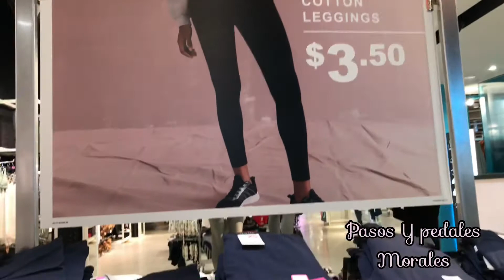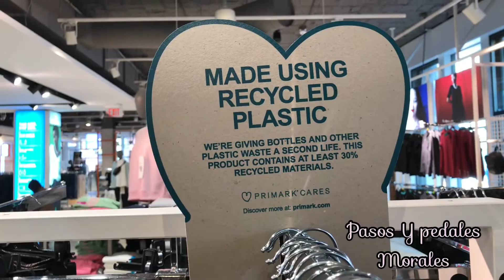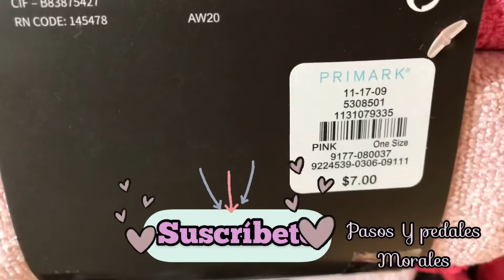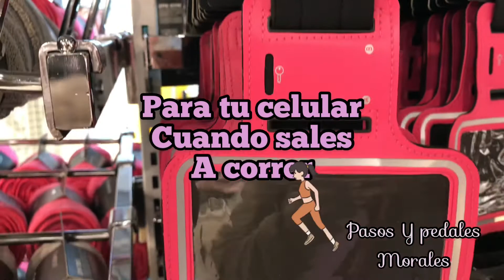PRIMARK 👉💙👈 PRIMARK 🏃‍♀️NOVEDADES 💚FITNESS 🏃‍♀️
PASOS Y PEDALES MORALES :

Muy agradecida con ustedes que forman parte de esta plataforma... Gracias por su paciencia y su

Tiempo para con este su CANAL Amigo 💙 Estamos en esta plataforma aprendiendo juntos Yo de
Este lado y ustedes del otro lado..

Agradezco por sus Suscripciones  eso me a motivado a seguir poniendo empeño y entusiasmo a

Los Videos .MUY AGRADECIDA CON USTEDES POR SU APOYO 👉💙👈

PRIMARK NOVEDADES FITNESS :

Es un video de cada prenda que nos ayuda a estar en actividad física. Con movimiento libremente

Leggings que se adaptan a tus movimientos de una manera confortable y cómoda ..

Jogging 🏃‍♀️ que te hacen sentir más confortable  en cada paso que das al aire libre ..

El ejercicio te mantiene saludable y mantiene tu silueta en forma  Te ayuda con el estrés diario .

Ropa cómoda fitness de algodón ofrecen frescura y comodidad para la actividad física .

Accesorios para que lleves al GYM. toallas del tamaño necesario para que puedas darle uso entre

Tu rutina de ejercicio.

Tenis cómodos work out de esponja comfortable para tus salidas a caminar cómodamente

PRIMARK  Tiene  Novedades en prendas de Fitness para todas las size ... Estilos recientes cada

Día arriban ..

El Final del video es una vista del Centro de Boston MA Precisamente ahí está situada la

Tienda  Más Grande de. PRIMARK   ( DOWNTOWN CROSSING )

También en esta plataforma encuentran una variedad de Videos Con Vista preciosas de esta
Increíble Ciudad ... Les dejaré unos link para que se entusiasmen y los Puedan Ver 👉💙👈

Gracias PRIMARK  BOSTON Massachusetts.

Gracias a Todos por llegar hasta aquí  y estar pendientes de este su Canal les dejo un Saludo con

Mucho Cariño y por hacerme parte de su valioso Tiempo  GRACIAS Por Tu. APOYO .

PANORAMA DE UNA CIUDAD                   UN ATARDECER CON SILUETA DE CIUDAD

Gracias por permitir usar tu música